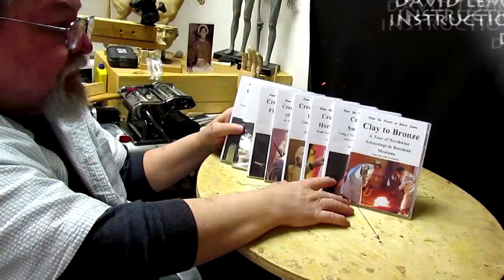My New Instructional DVD Started - Finishing the Females Head and Reattaching it to Her Body